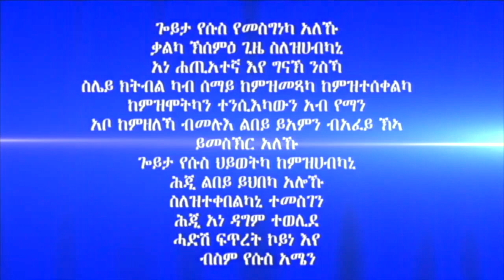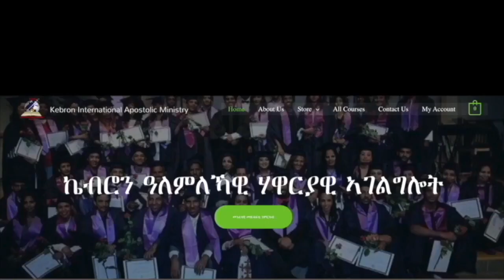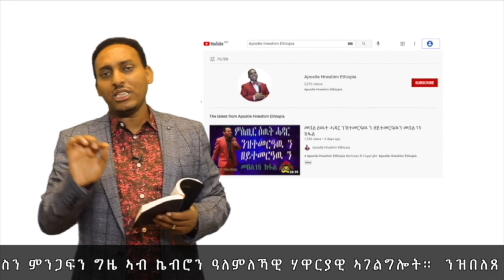194. "ኣምላኽ ክትኣምኖ እምበር ክትርድኦ ኣይተዛረበን" ብሃዋርያ ሕነሽም ኢትዮጵያ